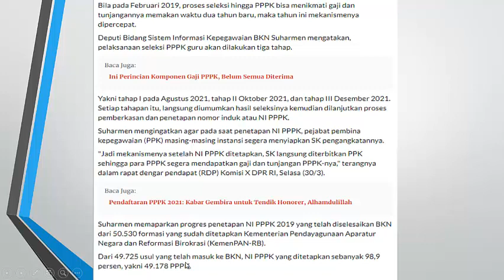INFO TERBARU !! MEKANISME PEREKRUTAN PPPK SELEKSI PPPK 2021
Mekanisme perekrutan pppk terbaru, kabar bahagia buat kita semua para pejuang NIP. tetap semangat.
pppk kemenkeu,
pppk honorer,
pppk 2019 untuk umum atau honorer,
pppk asn,
pppk honorer 2020,
pppk adalah,
pppk berita terbaru,
pppk bisa pindah,
pppk bisa ikut cpns,
pppk bisa naik pangkat,
pppk belum terima sk,
berita pppk,
cpns dan pppk,
contoh soal pppk,
pppk dari info gtk,
pppk dapat tunjangan,
pppk dan literasi,
daftar pppk,
pppk honorer terbaru,
pppk honorer adalah,
pppk honorer tahap 2,
soal pppk guru honorer,
pppk info gtk,
pppk info terbaru,
pppk jokowi,
jabatan pppk,
jpnn pppk,
pppk k2,
pppk kemenag,
pppk kementerian keuangan,
pppk kabar terbaru,
pppk kontrak berapa tahun,
pppk kompas,
pppk k2 tahap 1,
sk pppk,
pppk kemenkeu,
pppk honorer,
pppk asn,
pppk honorer 2020,
pppk adalah,
pppk berita terbaru,
pppk bisa pindah,
berita pppk,
cpns dan pppk,
contoh soal pppk,
pppk dapat tunjangan,
pppk dan literasi,
cpns 2021,
cpns 2020,
cpns 2019,
cpns kemenkumham,
cpns kemenkumham 2020,
cpns kemenkumham 2021,
cpns 2021 kapan dibuka,
cpns kejaksaan,
cpns adalah,
cpns akuntansi,
cpns atr bpn,
cpns apoteker,
cpns arif,
cpns akuntansi 2020,
cpns atau p3k,
cpns avsec,
cpns bnn,
cpns bidan,
cpns bnn lulusan sma,
cpns basarnas,
cpns bpk,
cpns bakamla,
cpns bpom,
cpns bkn,
cpns cilacap,
cpns calon hakim,
cpns cakim,
cpns cilegon,
cpns cianjur 2019 pdf,
psikotes cpns cat,
cara daftar cpns online 2020,
cpns dosen,
cpns dki jakarta,
cpns dishub,
cpns disabilitas,
cpns dki,
cpns dapat tunjangan,
cpns dokter umum,
cpns dan pppk,
cpns esdm,
cpns ekonomi,
cpns ekonomi pembangunan,
skb cpns ekonomi,
tes skb cpns ekonomi,
skb cpns ekonomi manajemen,
skb cpns esdm,
enigma cpns,
e cpns kemenkeu,
cpns formasi,
cpns formasi kosong,
cpns fighter,
cpns formasi sma,
cpns formasi guru,
cpns formasi s1,
cpns fighter 2020,
cpns februari 2020,